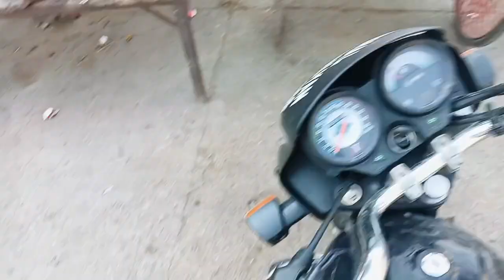जिरी बहुत सस्ती गई dailyvlog @Vishal_gahlyan_जाट